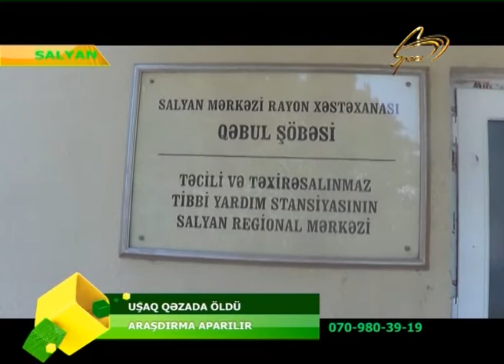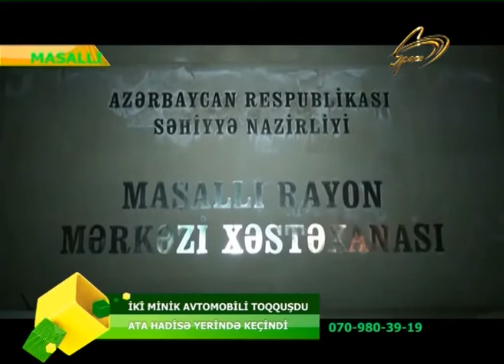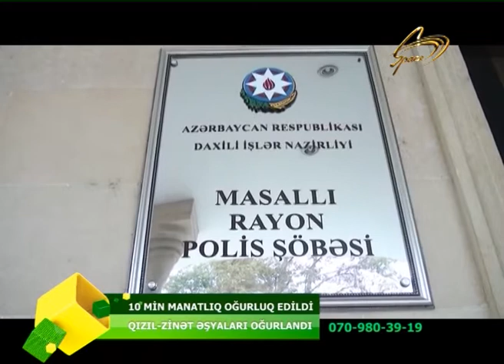12.08.2019 OPERATIV_HISSE